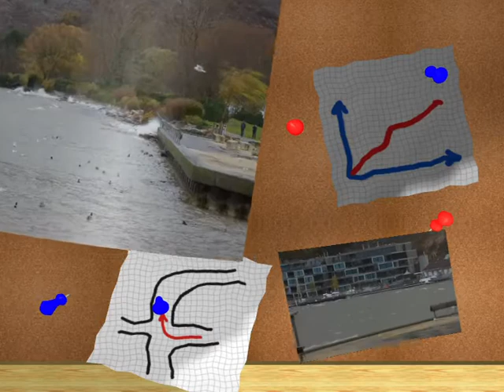äs Lüftli am Bielersee 12 11 2017